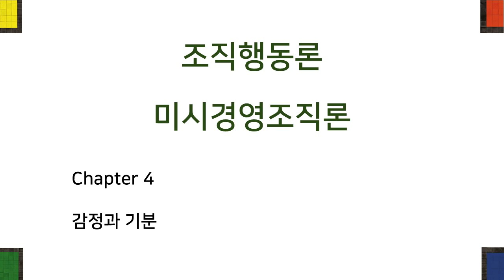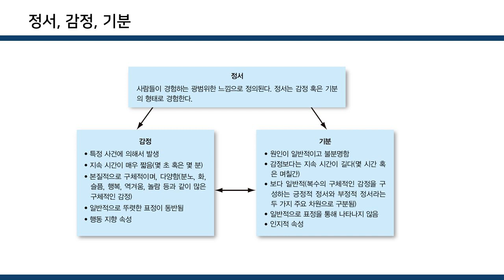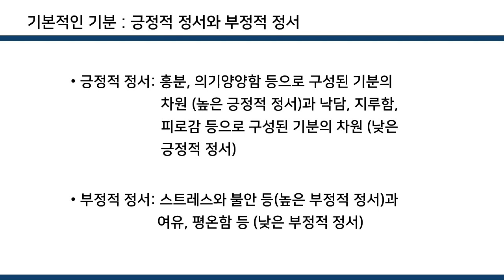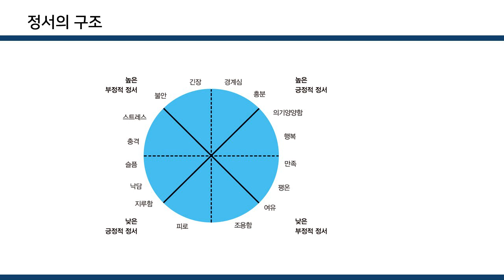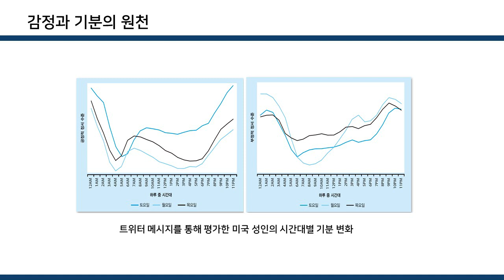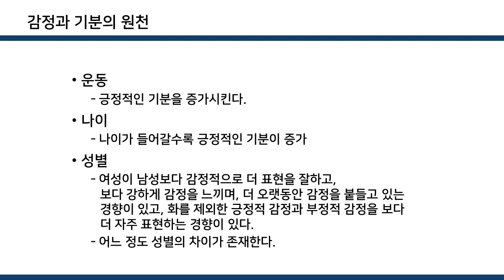조직행동론 미시경영조직론 04강 감정과 기분 1